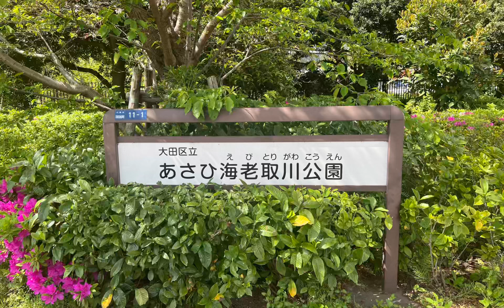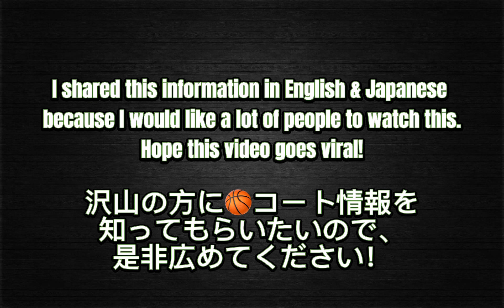#85【ASAHI EBITORIGAWA PARK / あさひ海老取川公園- JAPAN OUTDOO】日本のストリートバスケコート紹介 JAPAN OUTDOOR HOOPS（東京都大田区）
日本にあるストリートバスケコート🏀を紹介してます。

Twitter, Instagram, Blogもやってます↓CHECKよろしくお願いします！

■Asahi Ebitorigawa Park

A Half Court

Number of hoops: 1 hoop

Address: 11-1, Haneda Asahi-cho, Ota-ku, Tokyo 144-0042

Ground: Asphalt

■あさひ海老取川公園

ハーフコート1面

ゴールの数: 1基

住所：〒144-0042 東京都大田区羽田旭町11-1

電話番号: 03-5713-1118(管理事務所)

開閉時間: 7:00 〜 21:00

When I was 17 years old, I played streetball in the US for the first time and it was a fresh experience and inspired me a lot.

You might think we don't see many outdoor hoops here in Japan, but actually we do have just like in other countries, so I would like to have a lot of people including the international community know that we have many great outdoor hoops here in Japan as well.

日本にあるストリートバスケコート🏀を紹介する動画JAPAN OUTDOOR HOOPS - YouTubeチャンネルへようこそ。

17歳の時にアメリカに行ってParkで初めてStreetballを経験した時、今までに味わったことのない感覚で沢山の刺激を受けたのを今でも覚えてます。バスケが更に好きになって、もっと挑戦しようと思った瞬間でした。

日本にはまだそんなにバスケコートがないと思うかもしれませんが、実際海外の国にコートがあるように日本にも探せば沢山あります。1人でも多くの人に素晴らしいバスケコートが日本にも沢山ある事を知ってほしいので、英語と日本語で紹介していきたいと思います。

そして機会があれば是非行ってみてバスケットボール楽しんでください。

TAIKI